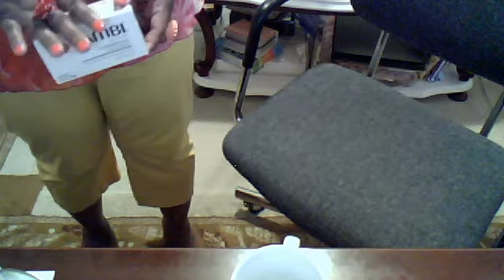HOW TO USE BABY OIL AS A MAKEUP REMOVER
BABY OIL, WATER, SOAP,CLEANSING LOTION